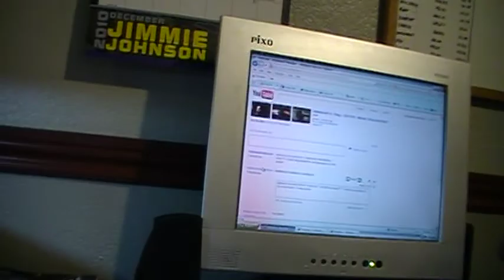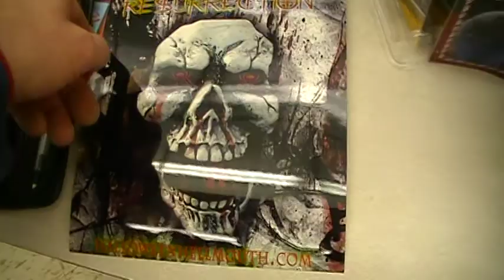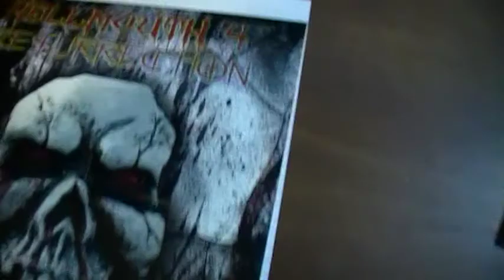Hellmouth Vlog 12/12/10 [Day 42] - Beetlejuice, Beetlejuice, Beetlejuice!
Vlogging and ideas; T-Shirt graphic, Trivia question winner, Beetlejuice impersonation!